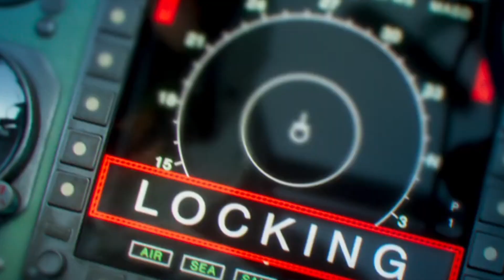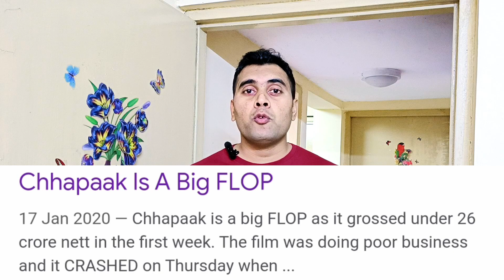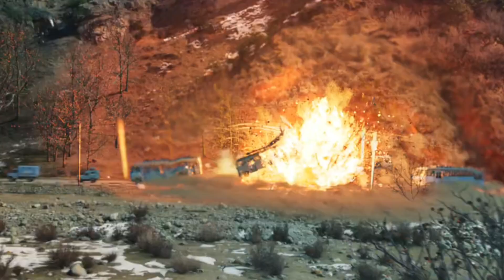Fighter Teaser Review | Fighter Teaser Reaction | Hrithik Roshan | Deepika Padukone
Fighter Teaser Review In Hindi By Movies Adda. Fighter Movie Featuring Hrithik Roshan & Deepika Padukone Directed by Siddharth Anand will be the 1st Big Film from Bollywood in 2024 with Never Seen before Aerial Experience & Top Gun Maverick Tom Cruise Expectations. Fighter Teaser Trailer Reaction & Full Movie Expectations would be shared in this Video. Will the History of Pathaan in 2023 be repeated in 2024 by Hrithik Roshan or War 2 will be the real comeback?

Fighter, Yash19, Yash 19, Fighter Teaser, Toxic Teaser, New Teaser, Bollywood, South, Yash, KGF Star, Rocky Bhai, Hritik Roshan, Deepika Padukone, Anil Kapoor, Areal Action, Action Thriller, Review, Teaser Review, Trailer Review,